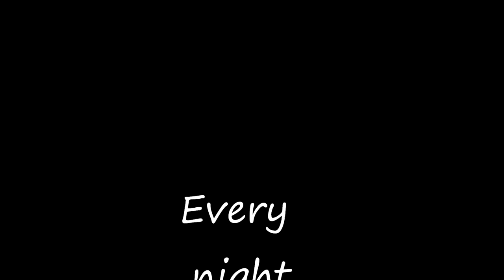EVERY NIGHT duo appelé W. with Gaëtan & Wenn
W. est un duo FOLK composé de Gaëtan, guitariste professionnel et de Wenn, chanteuse.
Ces deux-là se sont bien trouvés et sont complémentaires; on assiste à un mélange d'émotions, de rigueur et de couleurs dans ce set épuré, acoustique.
Leurs morceaux varient et gardent l'esprit Vintage...A voir sur scène d'urgence !
When ?
Festival Folk en Scène en première partie de Peter Von Poehl le 7 février 2014, Centre Culturel de Donges (44)